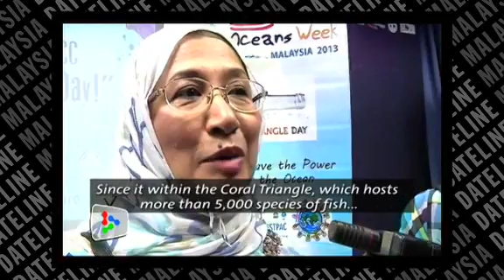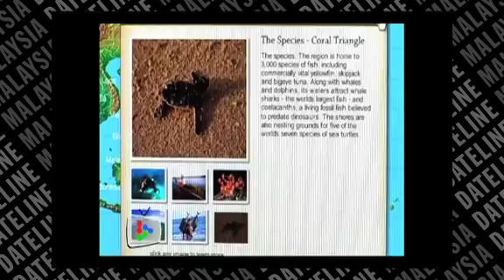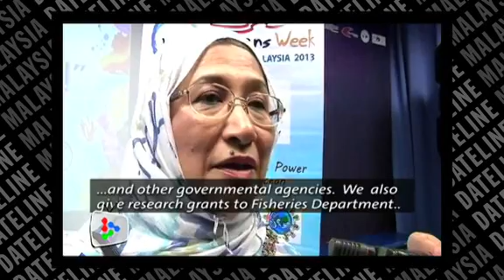Cyanide fishing killing corals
National oceanography directorate undersecretary says cyanide fishing in Sabah causes a direct threat to the ecosystem in the Golden Triangle.